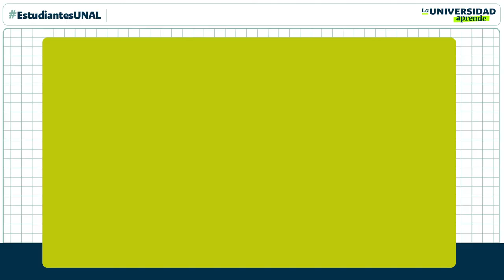EstudiantesUNAL ¡Soñemos juntos las clases del futuro!